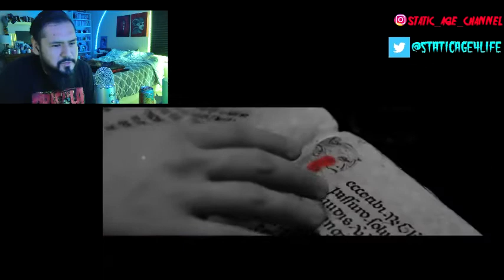Static Reaction - CRADLE OF FILTH- Necromantic Fantasies